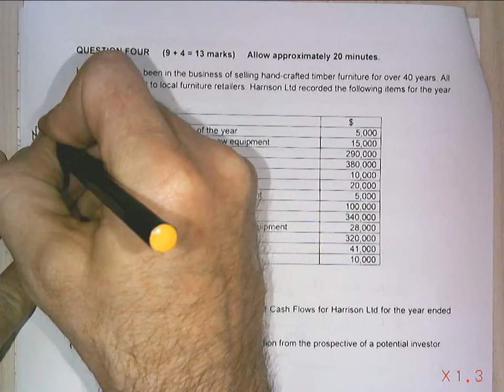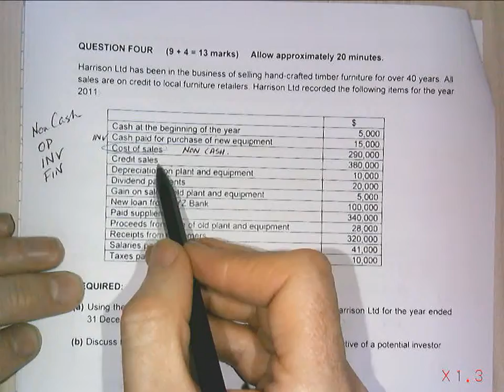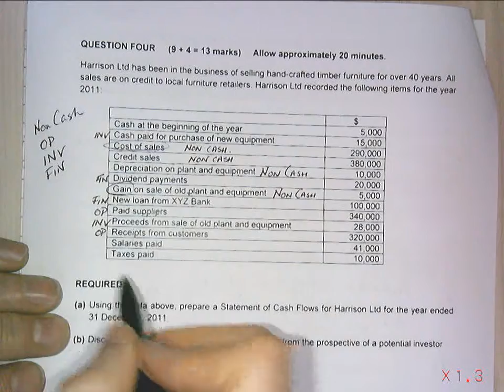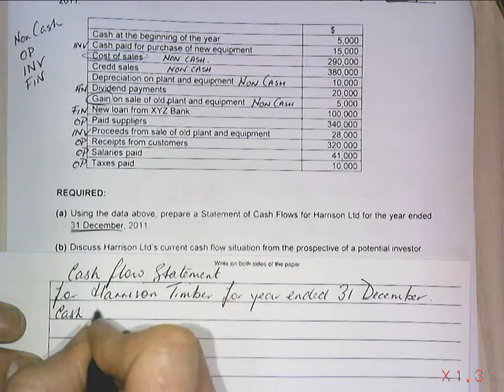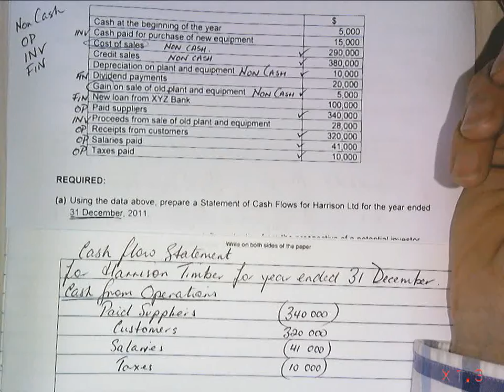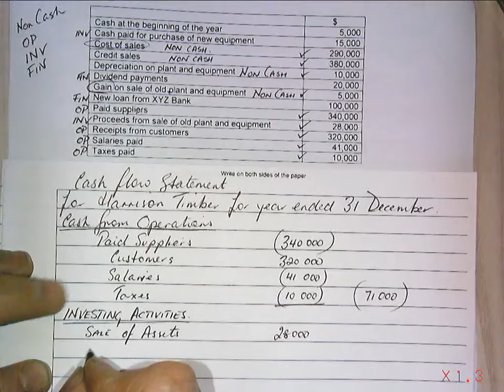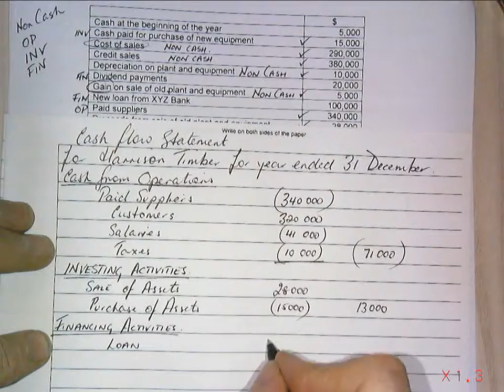Cash flow analysis Q4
This is the demonstration of how to complete an exam question for cash flow statements and subsequent analysis of the statement